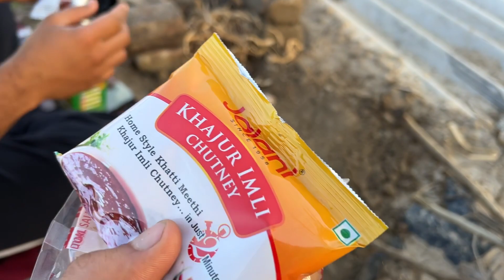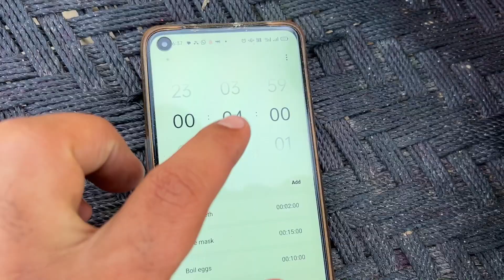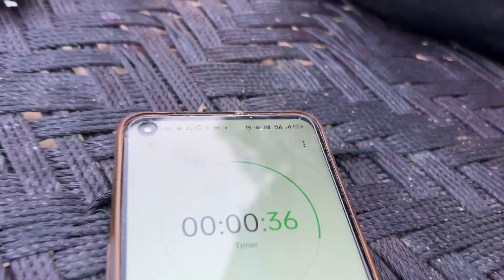ਮੋਟਰ ਤੇ ਗੋਲ ਗੱਪੇ ਬਣਾਏ 😋 | asi banae golgappe 🤤 | maja aa gya kha ke 🌹 healthy family 🌹